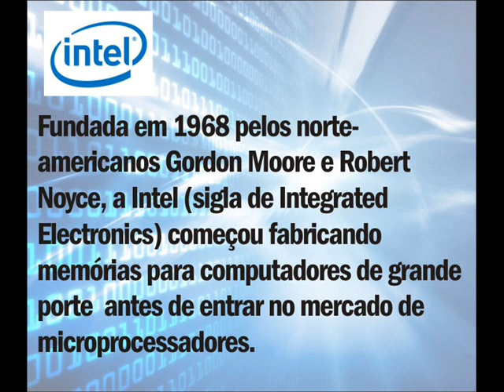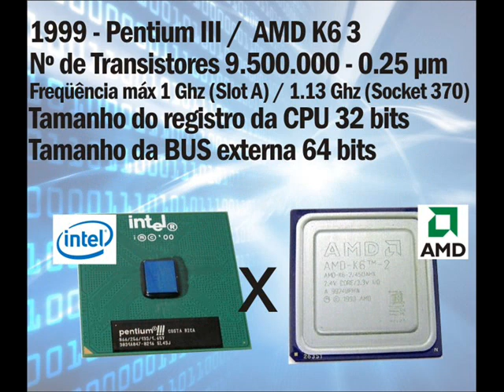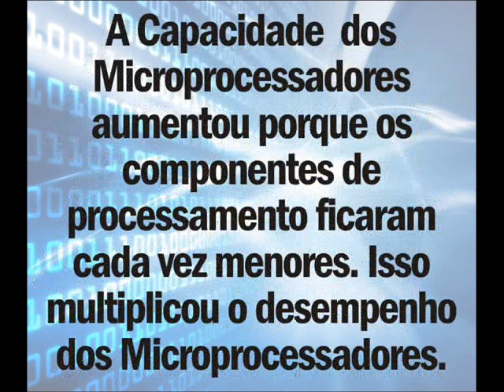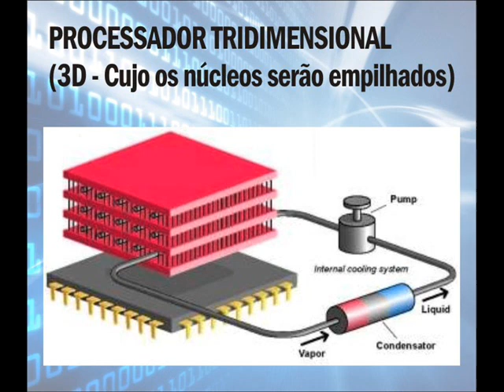Evolução dos Microprocessadores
História e evolução dos Processadores.